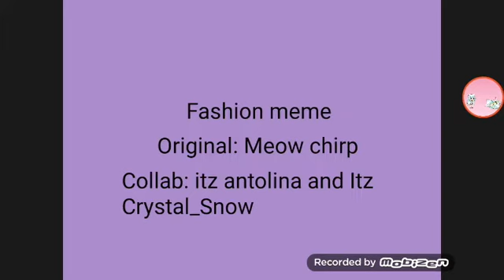Fashion meme collab Wait Itz Crystal_snow (Desc)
Gmail: antoniaantoyt @gmail.com
Instgram:Itz Antolina
Snap: Antolina Cookys